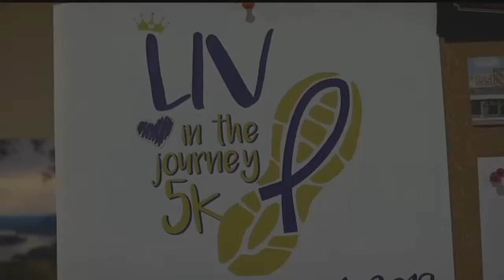Cleveland community rallies to support 5-year-old with cancer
ᐸpᐳCurrently about 330 people have signed up to participate in the &quot;Liv in the Journey&quot; 5K and family 1 mile and there is still more time to get involved.ᐸ/pᐳ